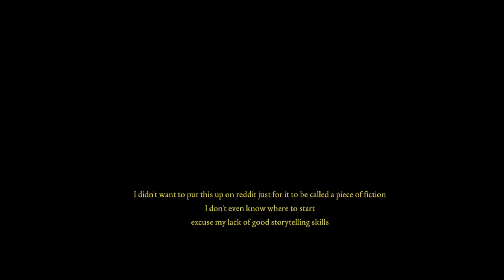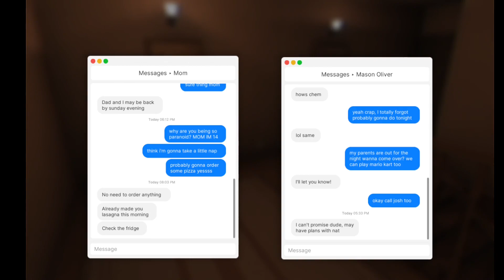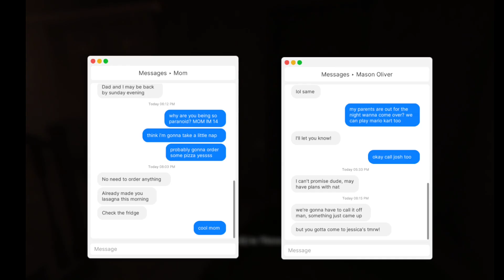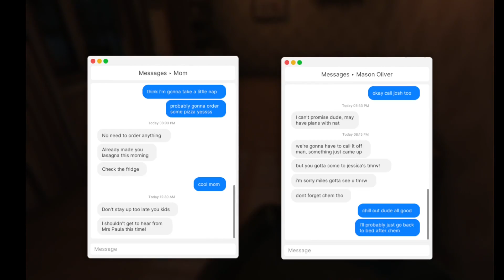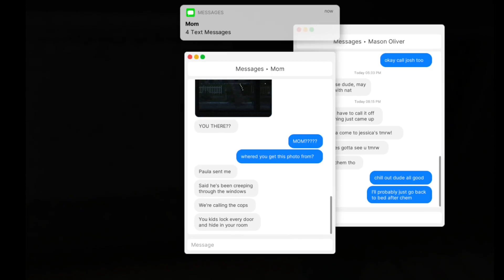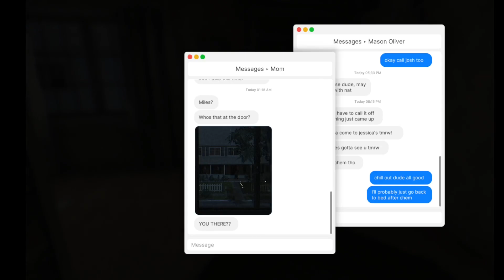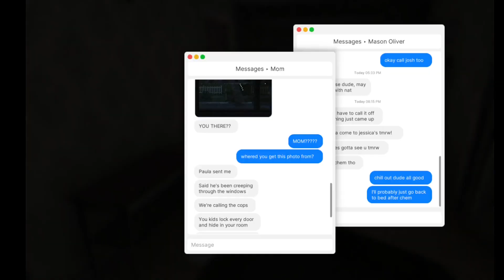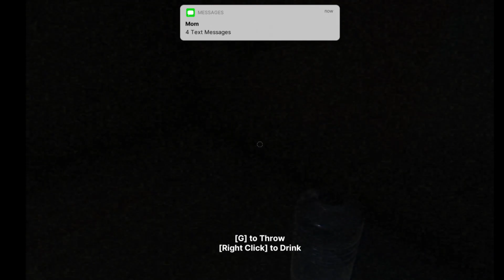Home Alone and There's a BURGLAR | Fears to Fathom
Fears to Fathom is a series revolving around realistic horror, in this video I (Joined by Marshall in a VC) play the first chapter "Home Alone" which is free to play on steam!